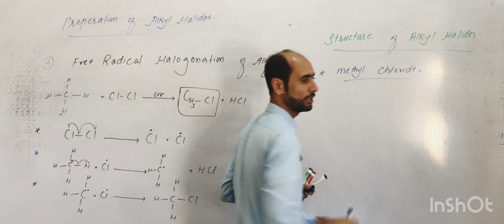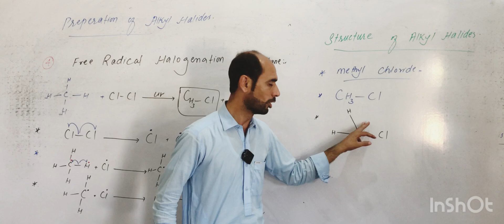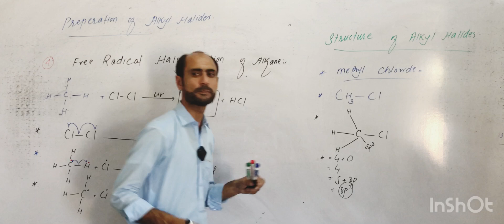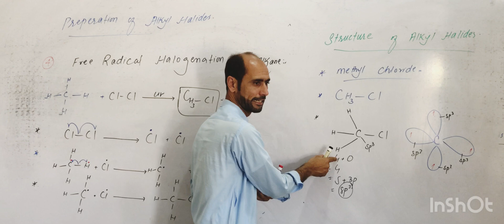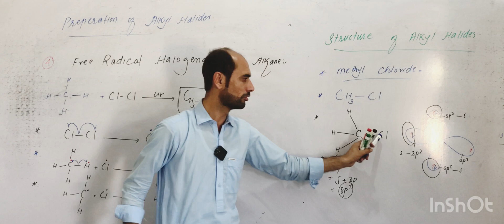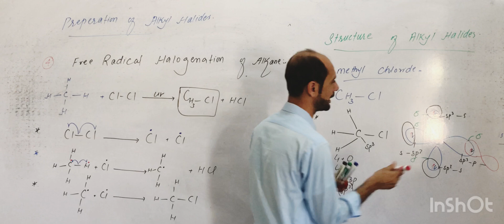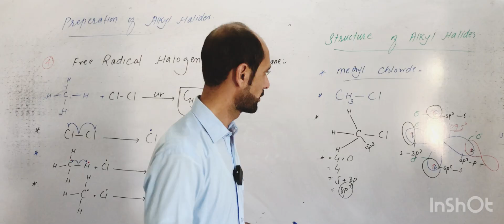Preparation of Alkyl Halides // Class 12th // Dr Ahad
Alkyl Halides